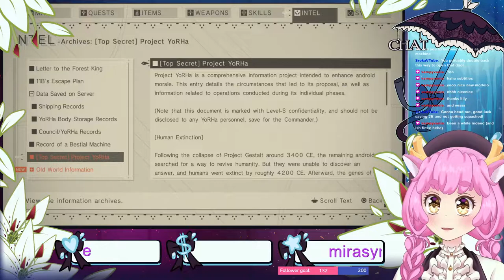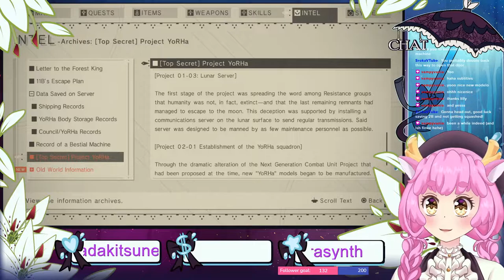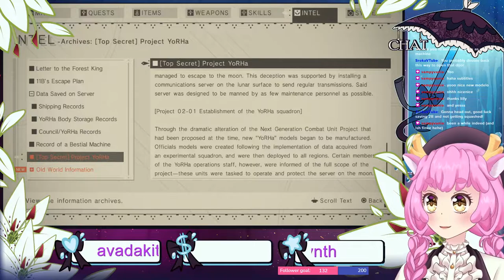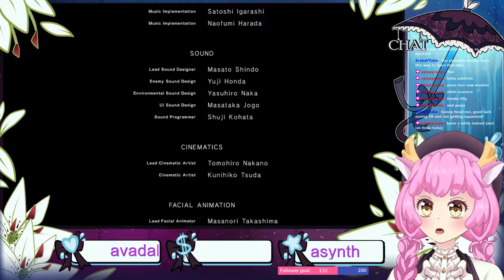Nier Automata (B Route Last)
We're finishing off B route! (Go 9S!)
I'm Lilly Hanami, a deer Vtuber who streams on Twitch a few times a week!